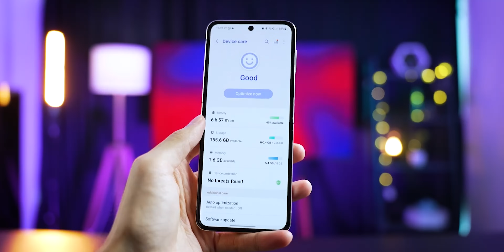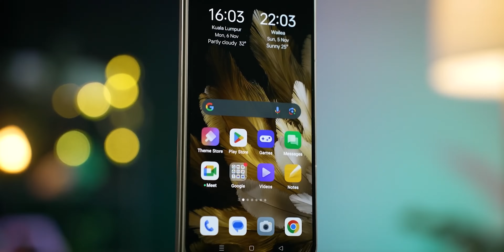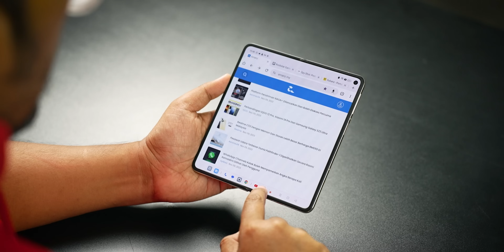Peranti Terbaik Amanz 2023 - Telefon Skrin Lipat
Giliran Peranti Terbaik Amanz 2023 - Telefon Skrin Lipat pula. Dalam kategori akhir ni Effi akan mengumumkan tiga peranti skrin lipat terbaik tahun ini. 2023 ialah tahun yang cukup mewah dengan peranti dalam kategori ini dengan hampir semua pengeluar menawarkan sekurang-kurangnya dua model tahun ini. Adakah anda bersetuju dengan senarai kami?